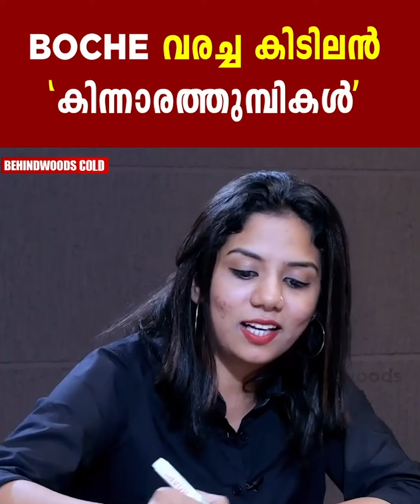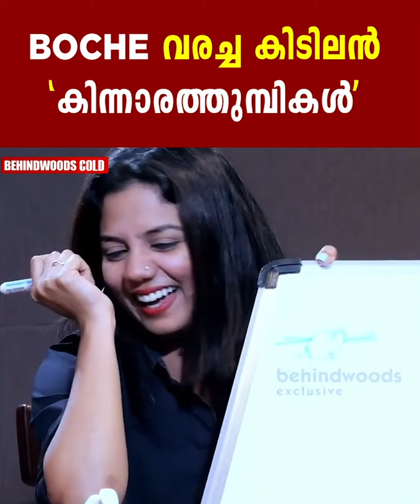ഞാൻ വേണ്ട വേണ്ടാന്ന്പറഞ്ഞതല്ലെ | BOCHE | BOBY CHEMMANUR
ഞാൻ വേണ്ട വേണ്ടാന്ന്
പറഞ്ഞതല്ലെ...